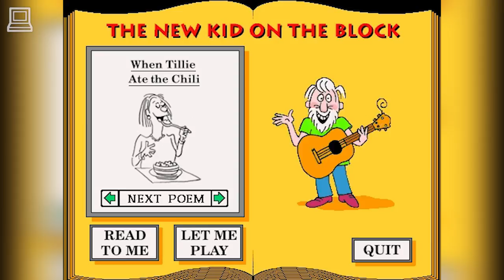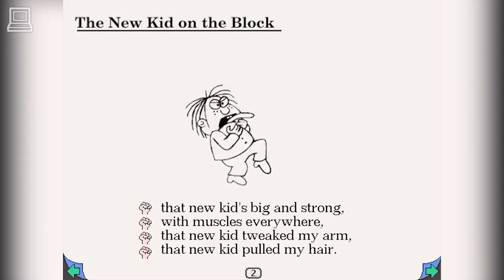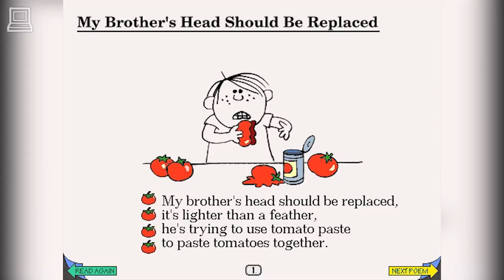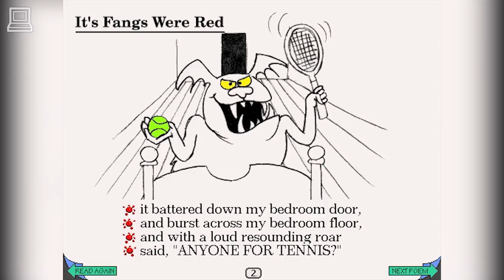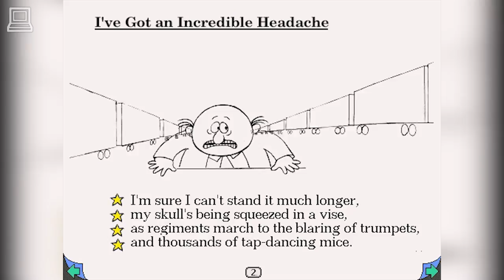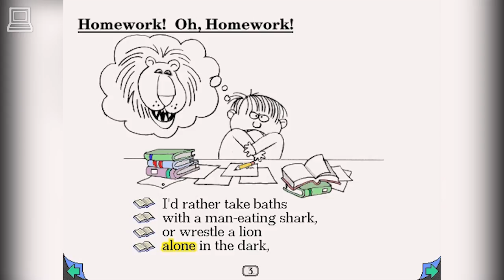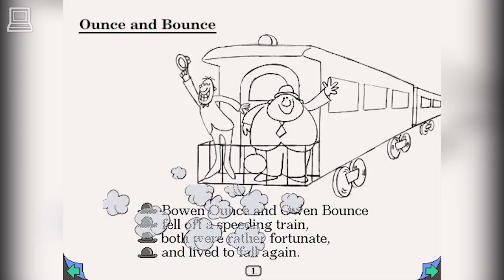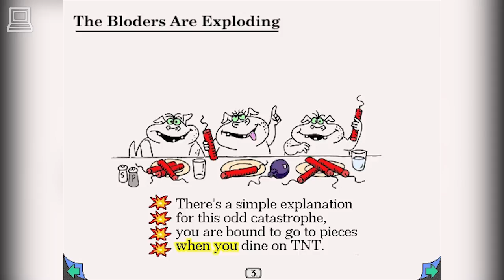Living Books - The New Kid on the Block (Read To Me)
The New Kid on the Block is the fourth Living Books game based on the 1984 book written by Jack Prelutsky, and was released in September 20th, 1993. Instead of just one story, it was a collection of 17 poems.